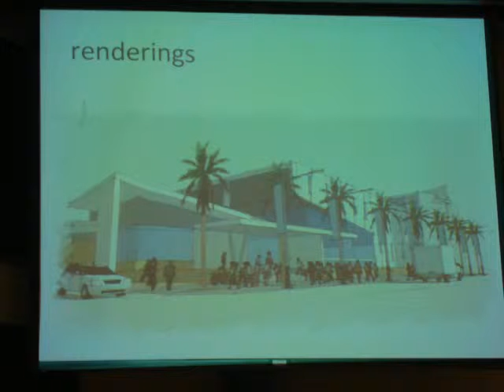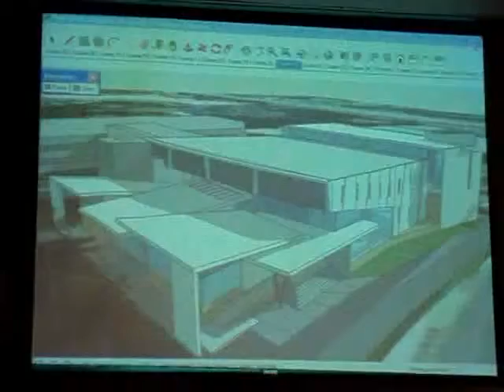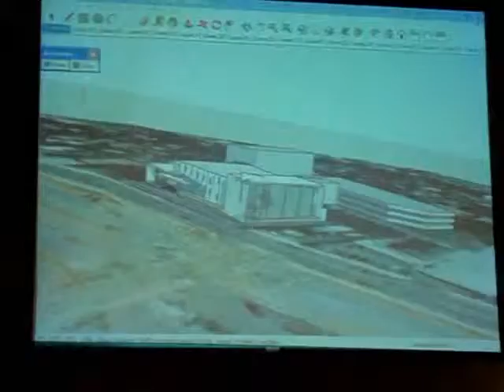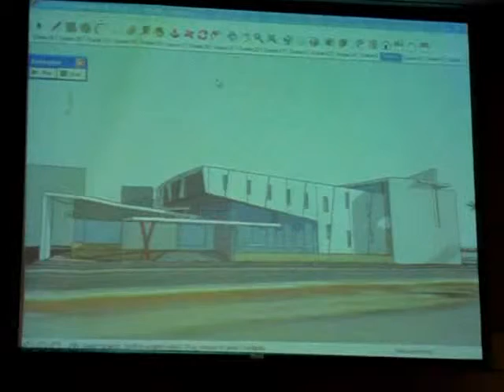Proyecto de construccion feb 12-2010.wmv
Maqueta de la iglesia Evangélica Ministerio Sanador pronto se pondrá en Google para ser vista.